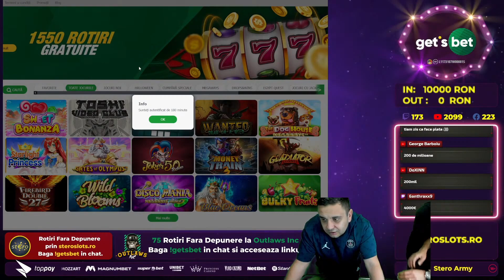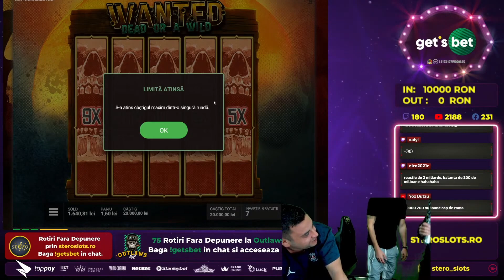🚀 MAX WIN 💲 WANTED DEAD OR A WILD !!! 💯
𝟏𝟖+ | 𝐉𝐎𝐂 𝐑𝐄𝐒𝐏𝐎𝐍𝐒𝐀𝐁𝐈𝐋! 🔞

𝟏. 𝐉𝐨𝐜𝐮𝐫𝐢𝐥𝐞 𝐝𝐞 𝐧𝐨𝐫𝐨𝐜 𝐧𝐮 𝐭𝐫𝐞𝐛𝐮𝐢𝐞 𝐩𝐫𝐢𝐯𝐢𝐭𝐞 𝐜𝐚 𝐨 𝐬𝐮𝐫𝐬ă 𝐝𝐞 𝐯𝐞𝐧𝐢𝐭.
Atunci când decidem să încercăm jocurile de noroc, trebuie să ne gândim la ele ca fiind o modalitate de a ne distra, de a ne simți bine și să nu privim jocurile de noroc ca o modalitate de a face bani pe termen lung. Desigur acest lucru nu înseamnă că pe termen scurt nu putem câștiga diverse sume, însă trebuie să reținem că nu jucătorul, ci casa are cel mai mare avantaj pe termen lung.

𝟐. 𝐍𝐮 𝐫𝐢𝐬𝐜𝐚ț𝐢 𝐚𝐥ț𝐢 𝐛𝐚𝐧𝐢, 𝐝𝐞𝐜â𝐭 𝐜𝐞𝐢 𝐩𝐞 𝐜𝐚𝐫𝐞 𝐬𝐮𝐧𝐭𝐞ț𝐢 𝐝𝐢𝐬𝐩𝐮ș𝐢 𝐬ă-𝐢 𝐩𝐢𝐞𝐫𝐝𝐞ț𝐢.
Atunci când decideți să vă încercați norocul într-un cazino online și să investiți niște sume de bani în distracție, trebuie să vă gândiți foarte bine care este suma pe care vreti să o investiți în distracția voastră. Cu alte cuvinte, suma pe care o cheltuiți pe distracție, trebuie să fie o sumă pe care dacă o pierdeți, să nu regretați și să nu fie atât de mare încât să vă pună în vreun pericol existența sau traiul de zi cu zi, deci să riscați doar cât nu vă va lipsi în cazul eventualei pierderi.

𝟑. 𝐏𝐫𝐞𝐬𝐭𝐚𝐛𝐢𝐥𝐢ț𝐢 𝐥𝐢𝐦𝐢𝐭𝐞𝐥𝐞 𝐝𝐞 𝐝𝐞𝐩𝐮𝐧𝐞𝐫𝐞
E important să prestabiliți care sunt limitele de depunere atunci când începeți să jucați, deoarece altfel vă puteți lăsa ușor purtați de valul și entuziasmul jocului și al distracției. Limitele de depunere se pot face în avans în profilul dvs. pe majoritatea cazinourilor.

𝟒. 𝐍𝐮 𝐯ă 𝐝𝐞𝐦𝐨𝐫𝐚𝐥𝐢𝐳𝐚ț𝐢, 𝐧𝐮 𝐮𝐫𝐦ă𝐫𝐢ț𝐢 𝐩𝐢𝐞𝐫𝐝𝐞𝐫𝐢𝐥𝐞
Ce poate fi mai supărător și devastator decât să observați pierderile?
Deoarece sloturile și jocurile de cazinou propriu-zise nu au memorie, așadar faptul că pierdeți acum într-un slot sau într-un joc, nu presupune să pierdeți automat și la o următoare încercare. La fel și cu câștigurile: dacă azi câștigați la un slot, nu înseamnă că mâine veți câștiga la fel de mult sau și mai mult. Indiferent de câștig sau pierdere, este important ca momentul în care vă atingeți limitele, să vă opriți din joc, deoarece tentația poate fi mare.
©️ 2023 Copyright - SterO Slots. Toate drepturile rezervate.